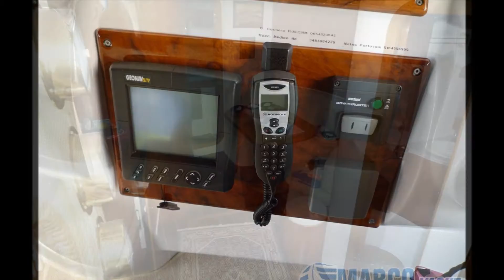Mira 43 - MarcoYacht - Imbarcazioni selezionate